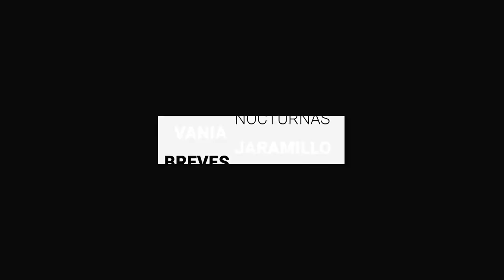Ya son 139 mil casos acumulados de coronavirus en Guanajuato | BrevesDeLaZona📰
Aquí el corte informativo de la noche:
- Este año construcción no vislumbra recuperación en Guanajuato.
- Ya son 139 mil casos acumulados de coronavirus en Guanajuato.
- El Maratón León Guiar será presencial, confirman las autoridades de la Comude León.